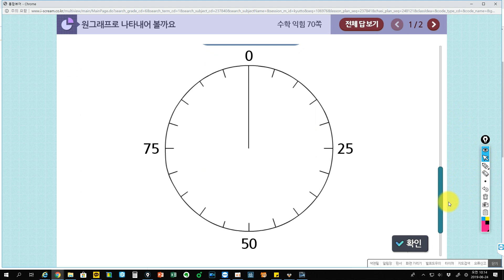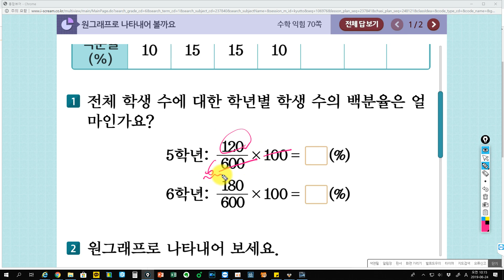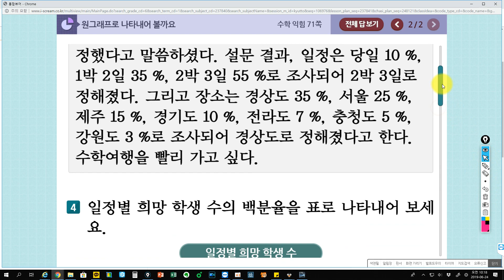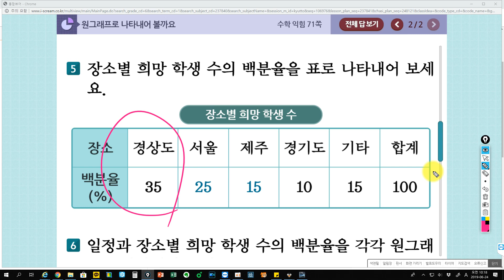수학익힘책풀어주는쌤_6학년_1학기_5단원_여러 가지 그래프_[6차시]원그래프로 나타내어 볼까요(수102-103p, 수익70-71p)